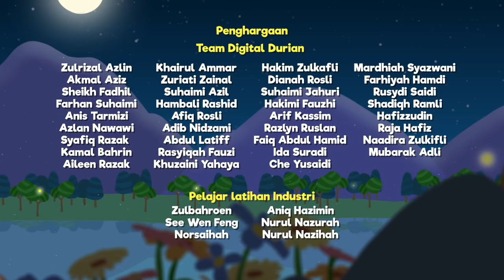Omar & Hana | 30 Minit Kompilasi Kisah Menarik | Kek Terakhir & Lain-Lain